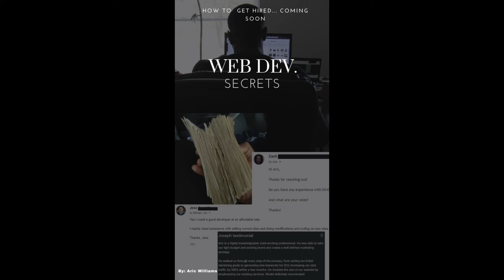web secrets Part 1 🔥🔥🔥🔥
Let's talk about Focusing your Efforts on the Best Path for optimal results.